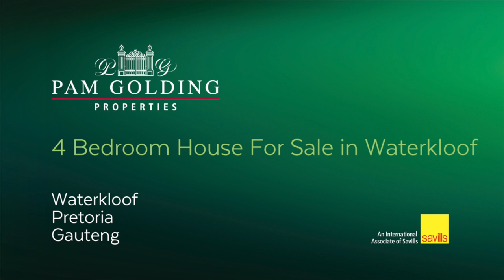4 bedroom house for sale in Waterkloof | Pam Golding Properties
This is part of the property showcase.The richness of rustic style has been expertly used here to create a visual feast. Huge living spaces built on multi levels embracing a landscaped garden, undercover patio and pool - perfect for effortless entertaining and relaxed living. Dream designer kitchen with all the extras. Spacious bedrooms and luxurious bathrooms on the upper level. Excellent security.
Positioned in the heart of Waterkloof, close to all amenities.

For additional information about this 4 bedroom house for sale in Waterkloof and other property listings or find out more about Waterkloof Property for sale, or to rent